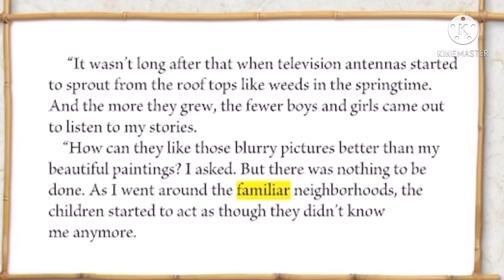Kamishibai Man ( page 334)